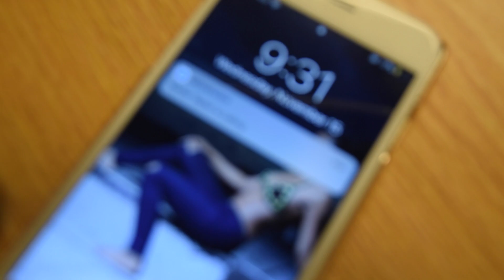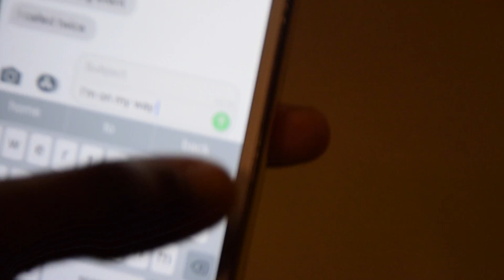PSA No texting and driving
PSA Stop texting and Driving.
I was in an hit and run accident which didn't go pretty well for me I had to appear in court because instead of staying when I hit the car I left the scene can you imagine if I had hurt someone or even myself. Everyday we have to thank god for the chance to live and be free never take life for granted.